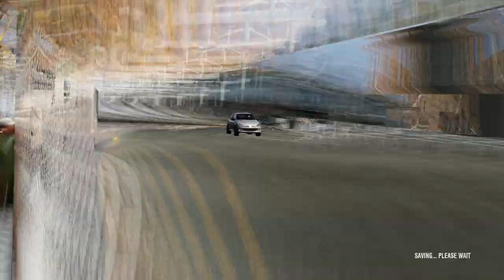Forza Motorsport 4 Playthrough - Hatchback Open - Episode 15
Chapters:
00:00 - Intro
00:53 - Maple Valley
03:52 - Camino Viejo de Monserrat
07:21 - Bernese Alps
11:08 - Hockenheimring
14:31 - Iberian International